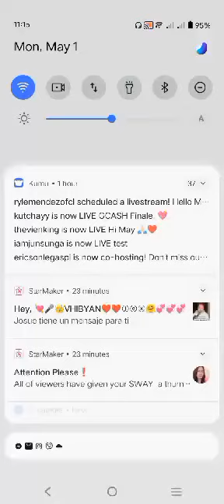The Only One/ Lionel Richie/ Jex de Castro Covers,*No Copyright Infringement Intended